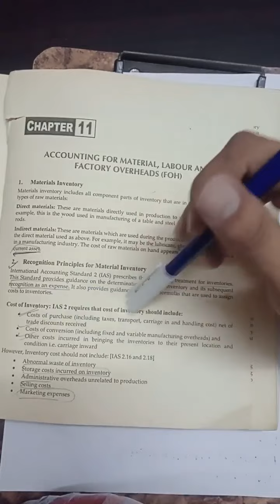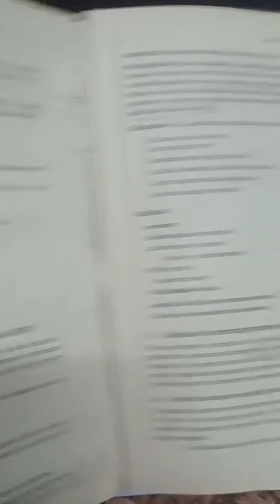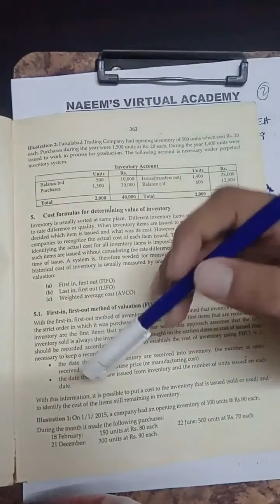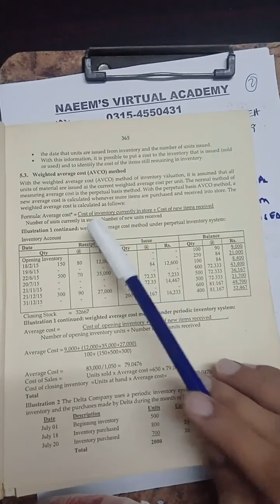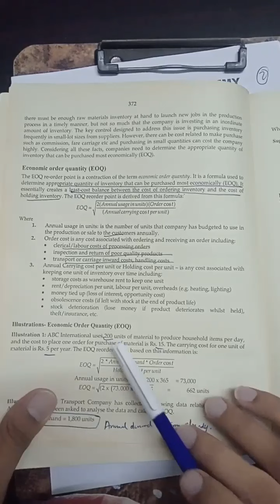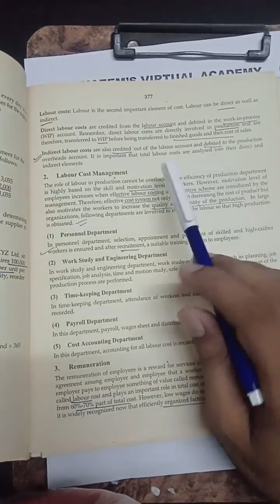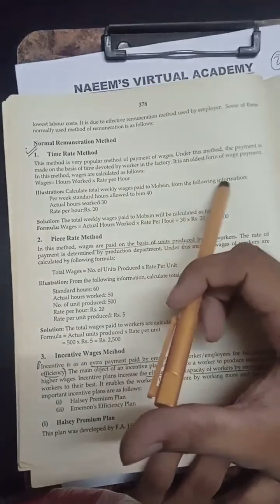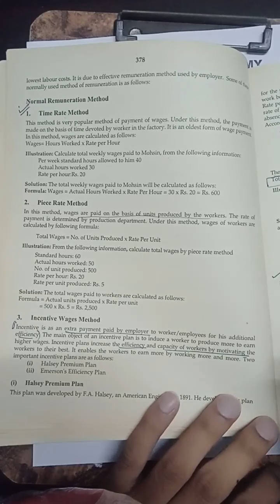Accounting for Material, Labour and Factory Overheads P 1